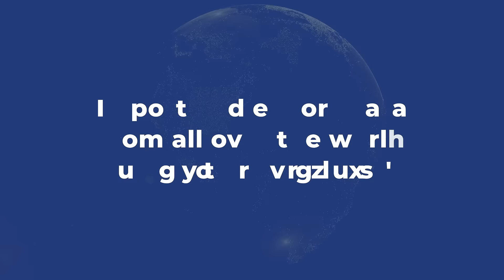Import and Export Data From All Over The World on a Single Platform! | TradeAtlas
Import and export data from all over the world on a single platform with TradeAtlas! Become a member now and access the actual bill of lading data of 230 countries with one click.

You can find our other videos on our channel. Our new videos will continue to be added to our channel.